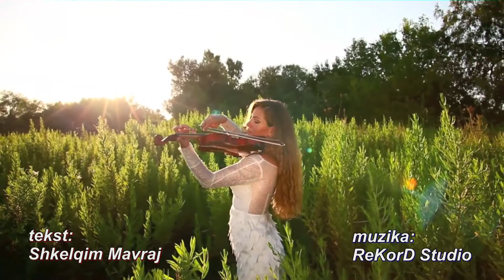NUREDIN FETAHU - Kuptoje dashurine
Produksioni KuMaNoVa

Nuredin Fetahu - kuptoje dashurin
tekst : Shkelqim Mavraj
muzika: ReKord Studio

Klipi u ralizu ne Kumanove